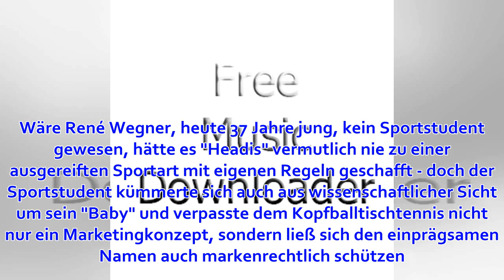"Headis Team-WM" heute bei ProSieben: So funktioniert die kultige Sportart Kopfballtischtennis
Suche René Wagner wurde als Sportstudent zum Erfinder der Trendsportart "Headis". Bild: Uwe Anspach / picture alliance / dpa Die Sportart Tischtennis ...